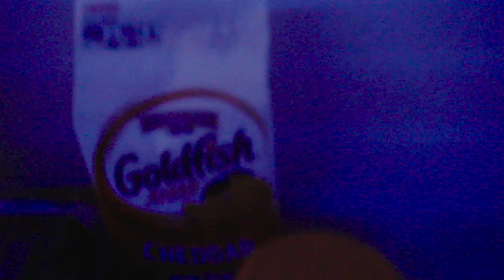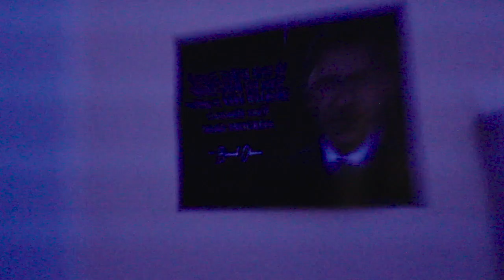200 SUBS‼️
VLOG
Join the society:Kobefrmsociety